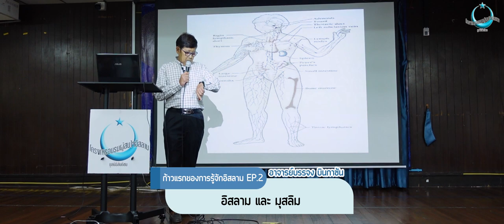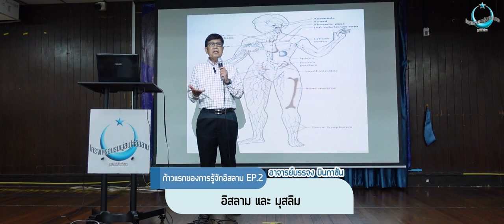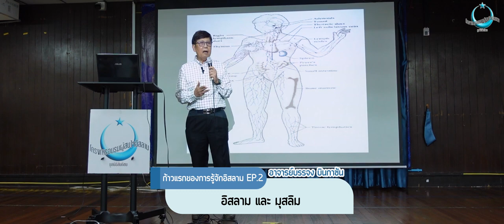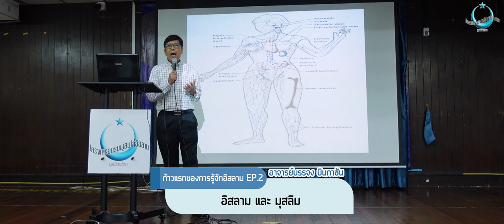"อิสลาม และ มุสลิม" | ก้าวแรกของการรู้จักอิสลาม EP.2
อิสลาม แปลว่า ความสันติ
มุสลิม คือ ผู้ที่นอบน้อมยอมจำนนต่อพระเจ้า